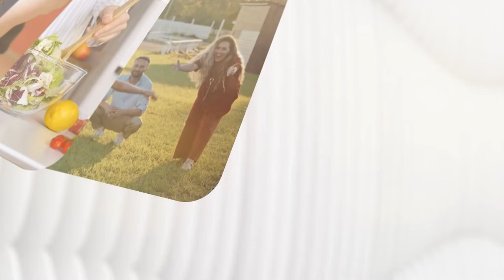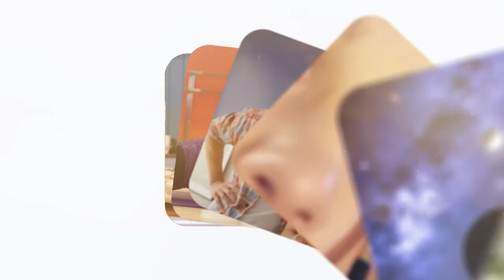Karın Bölgesindeki Yağlar Nasıl Eritilir? - MaviKadın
Karın bölgesindeki yağlar kadınlar için büyük bir sorun haline gelebiliyor. Karın bölgesindeki yağlar nasıl erir? Karın bölgesindeki yağları yakan besinler nelerdir? Göbek yağlarını eritmek için beslenmemiz nasıl olmalı? Uzman Diyetisyen Deniz Zünbülcan anlatıyor